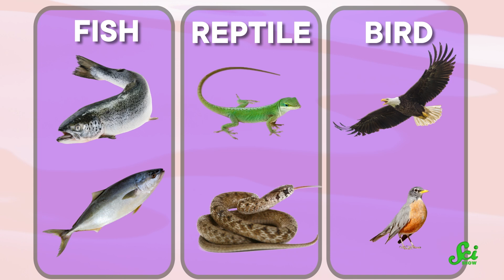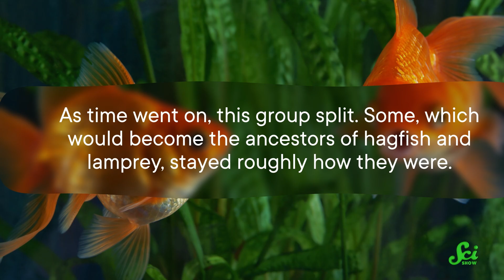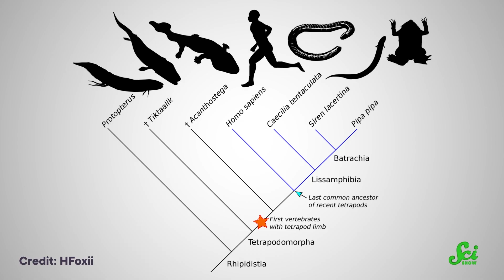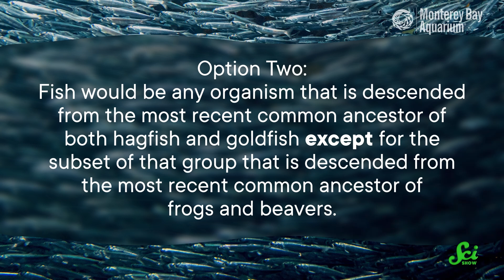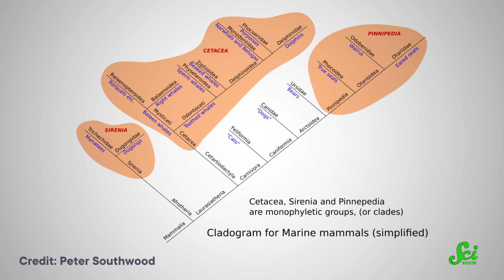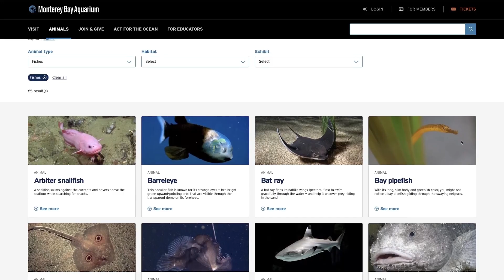Why Humans May Actually Be Fish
Is there a chance that more species may actually be closer to fish than we originally thought?

They think it would /beavery/ cool if you checked out their social channels

Image Sources:
Images and Videos Courtesy of Monterey Bay Aquarium